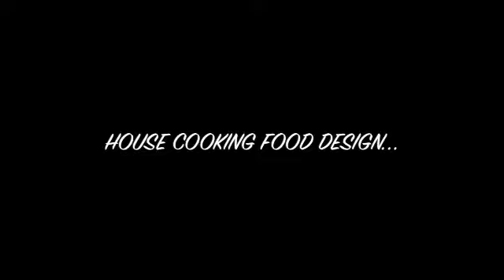THE WAY IN TASTE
House Cooking for Stonehenge  in FOOD & STONE  by Alessandro Lampis
Open Day "LUZ of STONEHENGE"